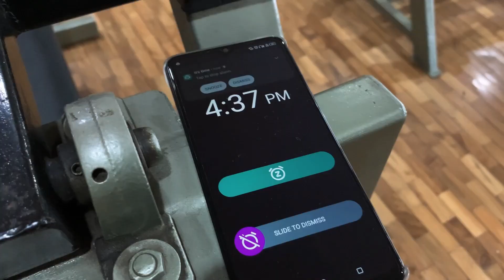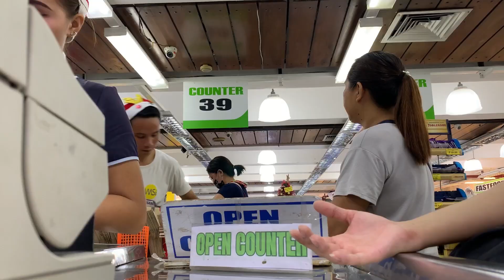Living Alone Diaries | pros of living alone, daily routine, cooking, living alone in the philippines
living alone diaries | daily routine, gym, cooking, work from home, solo vlog in the philippines

live for the plot xoxo